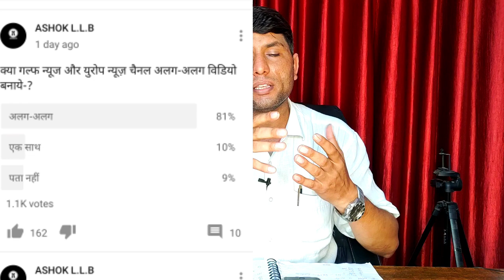मलेशिया फ्लाईट, विजा, आऊट पास न्यू अपडेट।Malaysia Flight, Visa, Out Pass New Update.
Malaysia Flight, Visa, Out Pass New Update.
India to Malaysia flight,
Malaysia to India flight schedule,
Malaysia visa new update,
Malaysia out pass open,
Malaysia immigration inquiry,
Malaysia visit Malaysia

Account-Ashok Kumar
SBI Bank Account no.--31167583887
IFSC Code-SBIN0031123